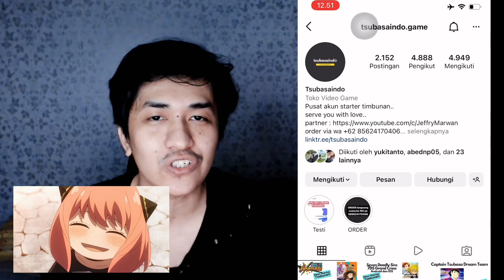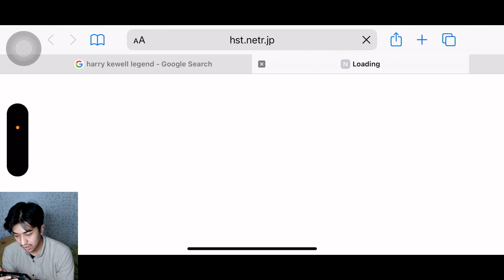GACHA ALL IN BARCELONA! FINALLY DEBOND HERE! TSUBASA PAYOL XAVI CAPTAIN TSUBASA DREAM TEAM